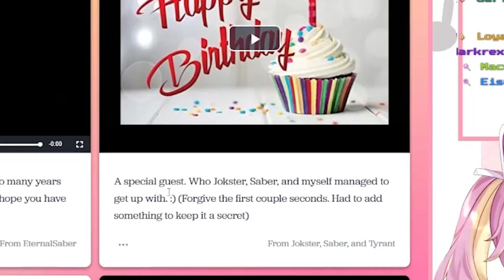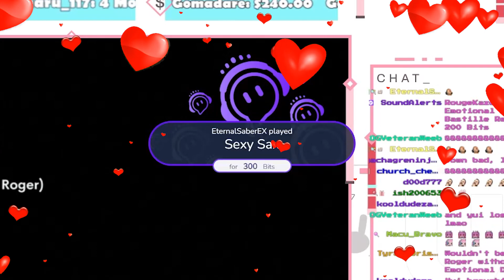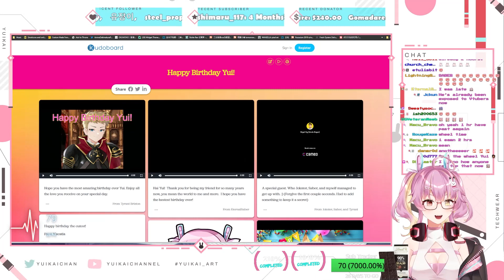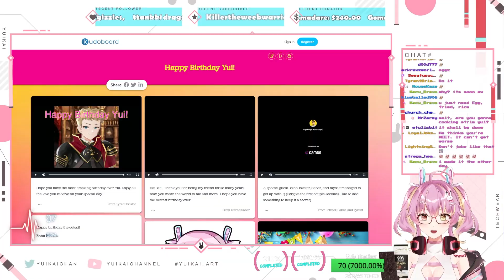Uncle Roger surprised me on my birthday! [Birthday wishs]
I might get a new daddy fetish going.

[I stream weekdays from Tuesday to friday~! GMT+8 11am]

[I post random shit here]

[I slap my culture in Randomly]

𝐖𝐚𝐧𝐭𝐭𝐨𝐬𝐞𝐞𝐦𝐨𝐫𝐞𝐜𝐨𝐧𝐭𝐞𝐧𝐭𝐥𝐢𝐤𝐞𝐭𝐡𝐢𝐬...?

💬 Comment on this vid~!
🔗 Share the video to show some love to Yui!~

🎬SUGOZING VIDEOS
Don't forget to watch 📽 My other videos. Please check them out :